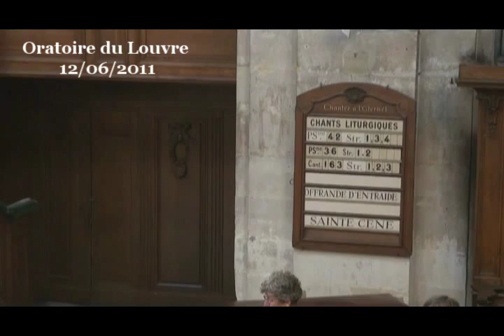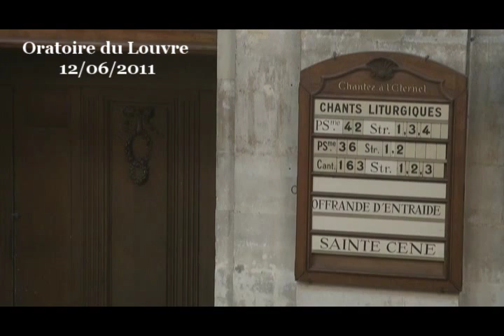Agar est accompagnée par Dieu ( Genèse 21:5-20 )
La Pentecôte est une fête qui nous invite à nous ouvrir aux dons ce qu'apporte la présence de Dieu sur nous, présence personnelle, spéciale à chacun de nous.

Pour méditer sur ces dons, pour les espérer, pour savoir les attendre, je vous propose de méditer ce matin sur l'histoire d'Agar, la femme dont Abraham eut un premier fils, Ismaël, avant d'en avoir un second, Isaac de Sarah. Du temps où Agar avait un fils et non Sarah, Agar avait fait la fière, et après c'est son fils qui continue à se moquer de Sarah...

Nous pouvons parfois avoir l'impression d'être dans un désert, comme Agar qui est presque morte de soif. Pour elle, tout est sec dans sa vie, elle est désespérée, elle n'attend plus rien de bon.

On peut être dans ce genre de situation pour diverses raisons. Mais Agar, elle, collectionne les raisons :

C'est d'abord un peu par sa faute : parce qu'elle et son fils se sont moqués de Sarah et du coup, il y a une mauvaise ambiance (Ge 16:4, 21:9).

Et puis, parce que Sarah a été terrible en réponse à ces injures, le pire c'est qu'elle doit être certaine d'être juste en étant si dure. Nous sommes parfois comme ça.

    Il y a donc déjà la moquerie et la vengeance comme cause de la situation d'Agar et de son fils.
    Il y a, en plus, la faute d'Abraham. Il est infidèle à Agar, il l'a utilisée comme on presse un citron puis on jette l'écorce. Abraham cède devant la méchanceté de Sarah, apparemment sans la moindre pensée pour Agar.
     Et enfin, il y a un dernier élément qui fait que la situation d'Agar est désespérée : c'est dans le désert qu'elle se perd. À Tahiti, ce serait moins grave de se retrouver sans rien, mais dans le désert, la nature est cruelle.

Agar collectionne les raisons d'aller mal, c'est heureusement assez rare. Mais une ou deux de ces choses suffisent pour que nous soyons stressés, et même parfois vraiment dans la peine. Ça peut être de notre faute, ou à cause de la méchanceté de quelqu'un, ça peut être à cause de notre fragilité. Parfois c'est la nature qui est criminelle, quand une catastrophe nous frappe alors que personne n'y est pour rien. Rien de cela n'arrive par la volonté de Dieu, bien sûr. Il ne veut pas que nous nous fassions du mal entre nous, il ne veut pas que la nature nous fasse du mal, et il fait tout pour nous rendre plus costauds face à tout cela. Dans l'histoire d'Agar, on voit que Dieu va tout faire pour qu'elle et son fils retrouvent la vie et le bonheur.